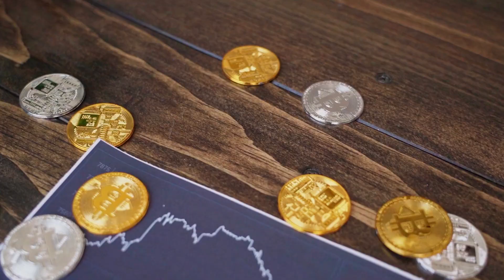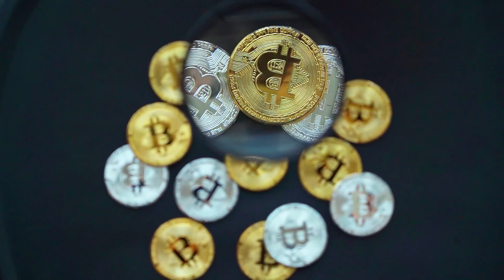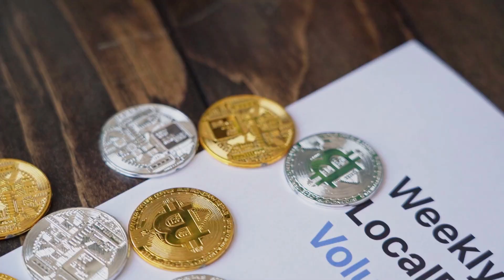CRO WILL +5000% AFTER THIS NEWS!! IT'S POSSSIBLE?? - Cronos PRICE PREDICTION OCTOBER 2023